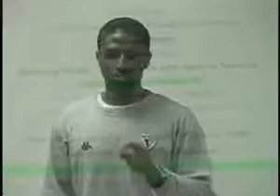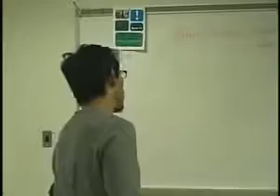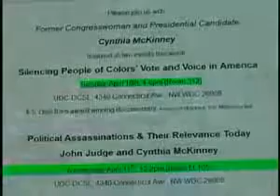Political Assassinations & Their Relevance Today Cynthia McKinney John Judge